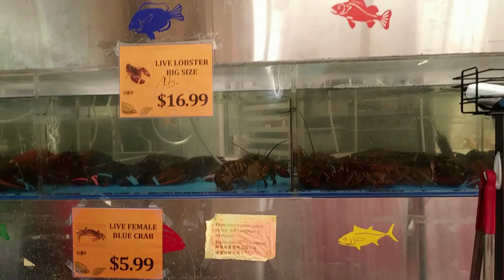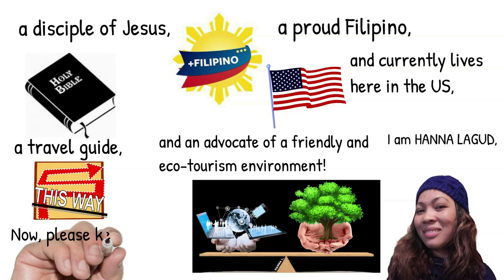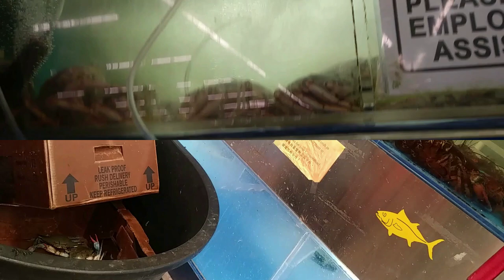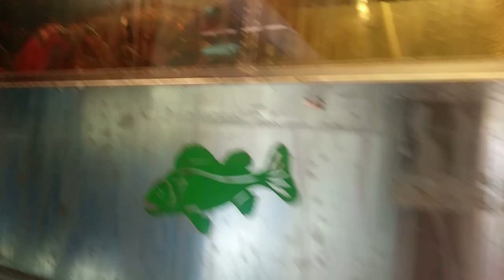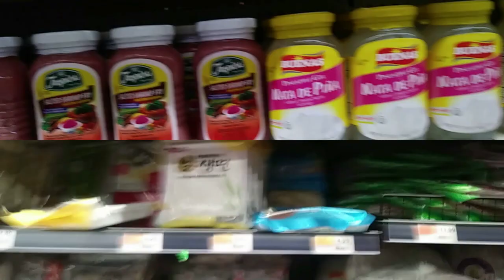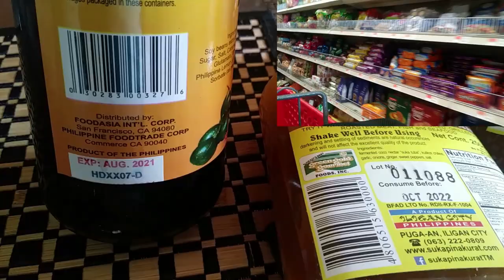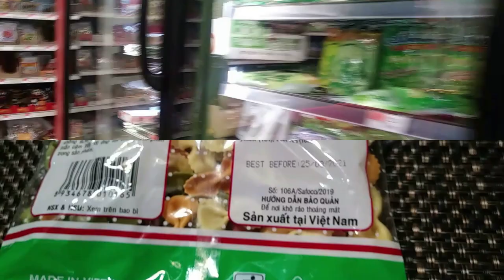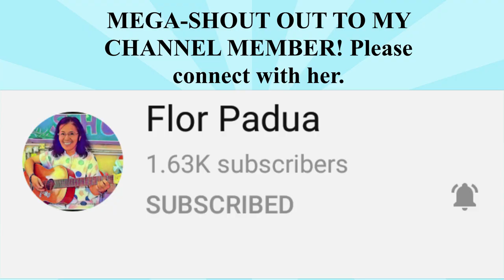PAN-ASIA MARKET || PART 2 || SHOPPING TIME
In this video, I will show Part 2 of my Pan-Asia Market road trip which is the shopping time.

You will find numerous Asian products and food here in this store. It is quite far from where we live but going here is really worth my time. Not only that we are eating Filipino food but also we are really eating so good food.

Eventually, I will be creating a foundation for students whose parents are not capable of sending them to school.

Gadgets/Equipment/Product we used:
1. OneOdio A70 Bluetooth Over-Ear Headphones
2. LimoStudio Continuous Light White Umbrella Reflector Lighting Kit with 33-inch Umbrella and 6500K Light Bulb for Camera Video Studio Shooting, AGG1754LimoStudio Continuous Light White Umbrella Reflector Li…
3. LENTION USB C to 3 USB 2.0 Ports Hub with RJ45 Ethernet LAN Adapter
4. UBeesize Phone Tripod, Portable and Flexible Tripod with Wireless Remote and Universal Clip, Compatible with All Cell Phones/ Cameras, Cell Phone Tripod...
5.  PoP voice 16 Feet Single Head Lavalier Lapel Microphone Omnidirectional Condenser Mic
6. Selfie Ring Light with Tripod Stand & Cell Phone Holder for Live Stream/Makeup, UBeesize Mini Led Camera Ringlight for YouTube Video/Photography
7. Beebeecrafts for your crafts, accessories, supplies, and tools
8. Acorns.com Save money by rounding up your change.

HANNA LAGUD